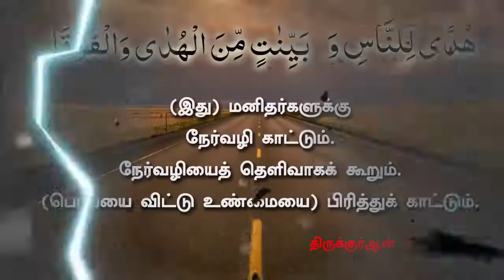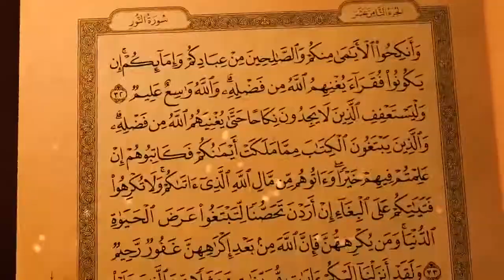வீடியோ அழைப்பிதழ் - திருக்குர்ஆன் மாநில மாநாடு - 2019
திருக்குர்ஆன் மாநாடு - விழுப்புரம் - ஜனவரி 27